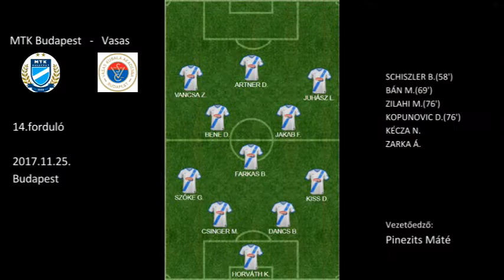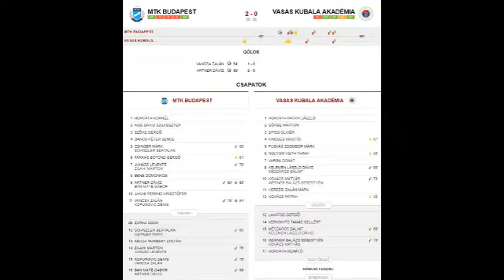MTK Budapest - Vasas 2:0 Összefoglaló u15 bajnoki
MTK Budapest - Vasas  2:0 (0:0)
MLSZ U15 I.osztály 14.forduló
Összefoglaló
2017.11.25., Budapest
2003-as korosztály